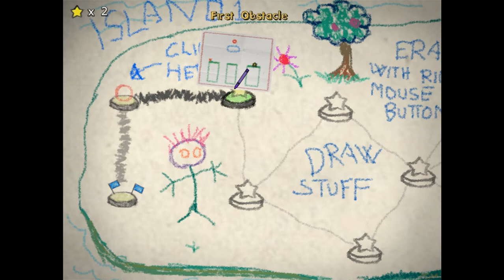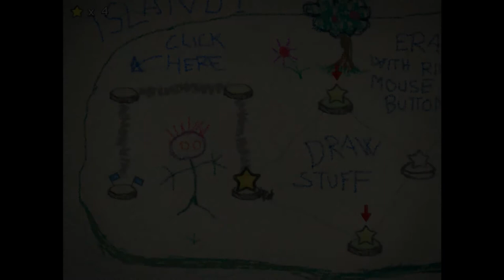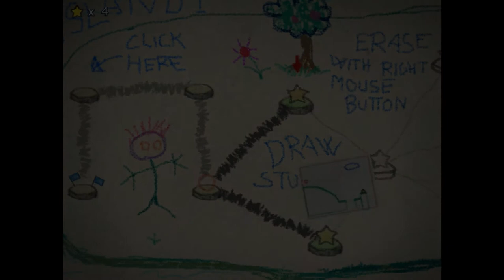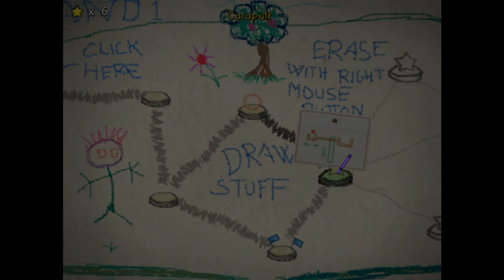Crayon Physics Deluxe (gameplay)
Crayon Physics Deluxe / pc